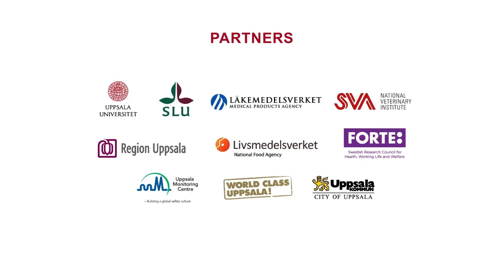Summit 2017: Tackling Infectious Disease with a One Health Approach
In October 2017, 180 delegates from 39 countries came to Uppsala Castle to discuss how to tackle infectious disease threats with a One Health Approach.